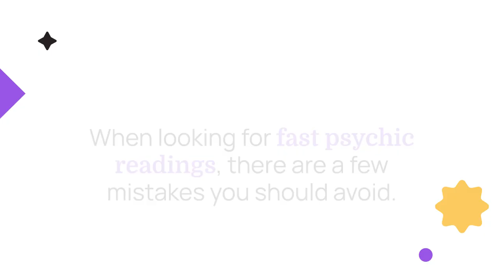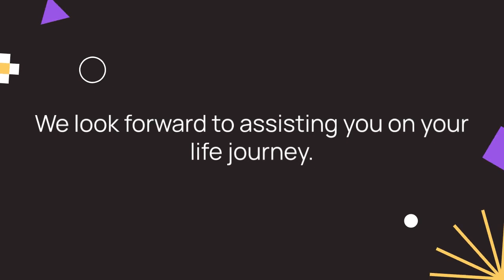Fast psychic readings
Looking for fast Sedona psychic readings? Look no further! At Sedona Best Psychic Reader, we offer affordable psychic readings that are quick and accurate. In this video, we will cover frequently asked questions and help you avoid common mistakes when it comes to Sedona fast psychic readings.

Are you tired of waiting weeks for a psychic reading? Our Sedona psychic reader packages are designed to provide you with immediate answers and guidance. Whether you prefer phone readings or in-person sessions, our experienced psychics are here to assist you. We understand that time is of the essence, and our goal is to provide you with the fastest and most reliable psychic readings in Sedona.

During this video, we will address the most common questions and concerns that people have about psychic readings. From understanding the different types of readings to finding the right psychic for your needs, we have you covered. We want to ensure that you have all the information you need to make an informed decision and have a positive experience with your psychic reading.

Ready to schedule your fast Sedona psychic reading? Don't wait any longer to get the answers you seek – let us guide you on your spiritual journey today!

We look forward to assisting you on your spiritual journey. to learn more about our services and to schedule your fast Sedona psychic reading. Don't miss out on the opportunity to gain clarity and guidance from our experienced psychics.